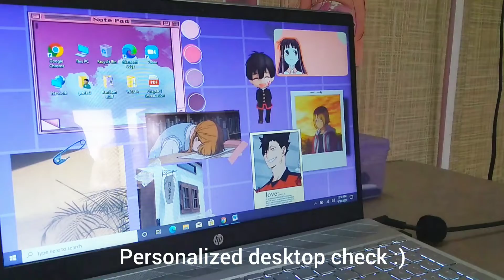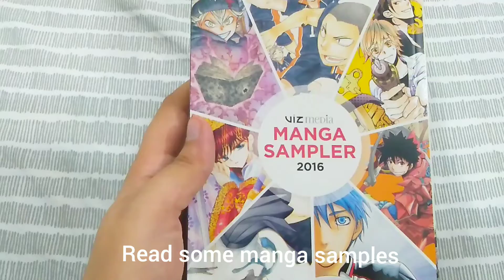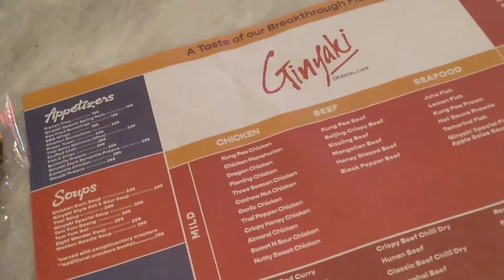Weekend vlog (part. 2)📓🍛🌿 - studying, journaling, manga and food!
Hello Hello! ❤
After a long term burn-out, here we are again! I am sorry for the delay and the inactivity but let's just hope all is well for the future.